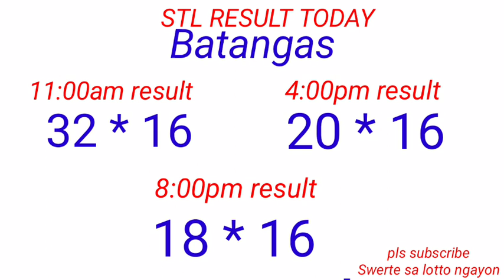STL - QUEZON,BATANGAS,LAGUNA October 10, 2022 3RD DRAW RESULT